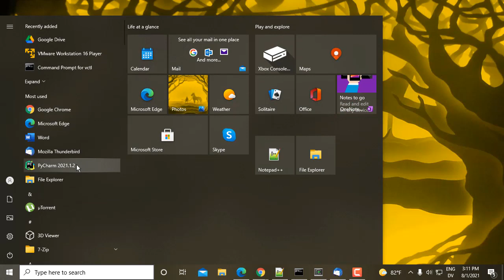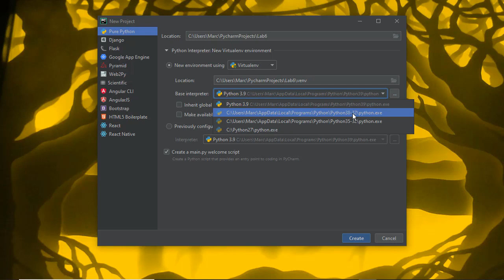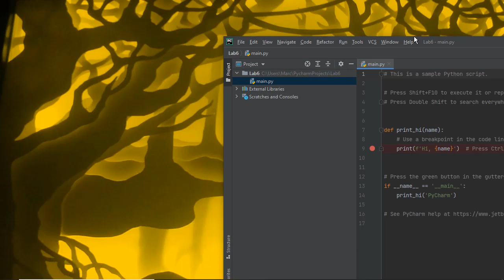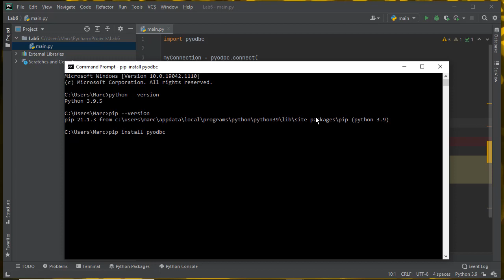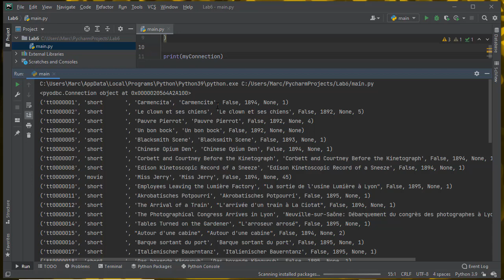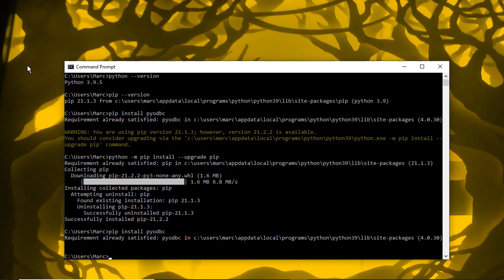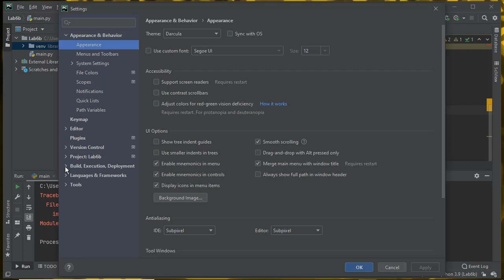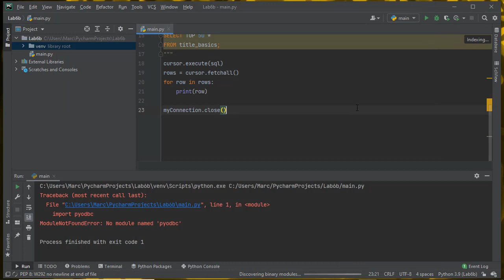Install pyodbc into PyCharm Project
Installing pyodbc for PyCharm projects that are set up to use a global python interpreter, or a local virtual environment interpreter.